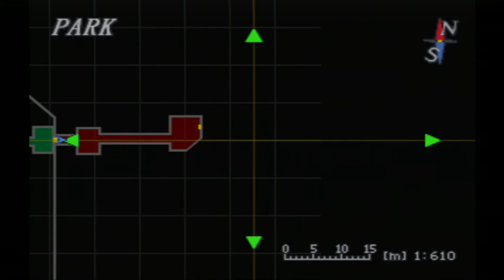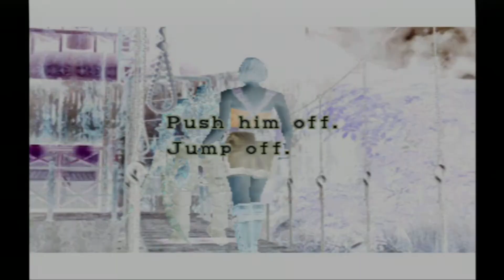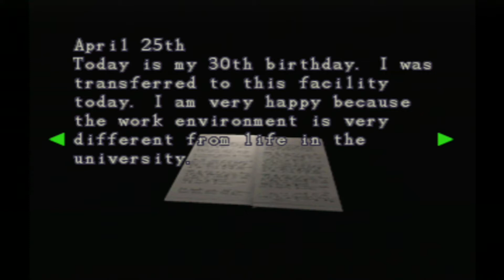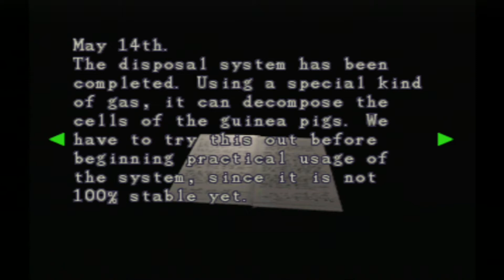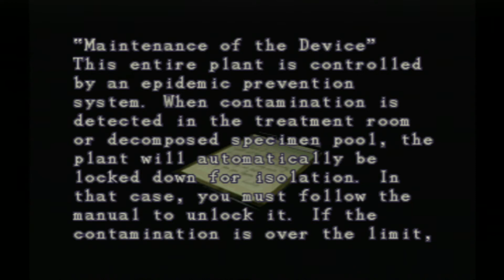Прохождение Resident Evil 3 - часть #12: Завод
Resident Evil 3: Nemesis  — видеоигра жанра survival horror, являющаяся продолжением Resident Evil 2, разработанная и изданная компанией Capcom. Первоначально вышла для игровой приставки PlayStation, а затем была портирована для платформ Dreamcast, Microsoft Windows и Nintendo GameCube. Первая половина игры воспроизводит события, произошедшие за сутки до событий Resident Evil 2, вторая же половина повествует о событиях, произошедших через два дня. Игра раскрывает подробности заражения T-вирусом жителей города Раккун-сити, рассказывает о судьбах некоторых выживших и заканчивается в тот момент, когда город перестаёт существовать. Новинкой в серии игр стало появление вооружённого противника-босса Немезиса, экспериментального образца проекта «Тиран», нацеленного на поиск и уничтожение членов отряда «S.T.A.R.S.».